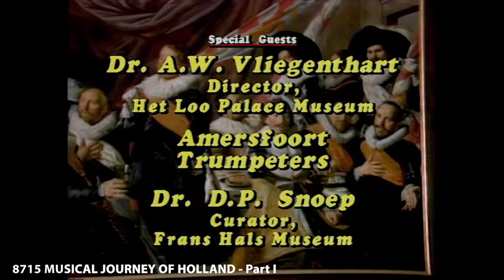MUSICAL JOURNEY OF HOLLAND - Part I (The Joy of Music with Diane Bish)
8715 MUSICAL JOURNEY OF HOLLAND - Part I Diane Bish visits The Royal Palace, Het Loo, the Amersfoort Trumpeters, The Frans Hals Museum, Haarlem, and The St. Bavo Church where she plays the organ played by Mozart and Handel.